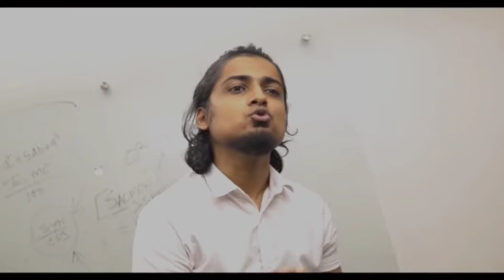PLEASE COME BACK | SALMON THE BROWN FISH | FAHIM HOSSAIN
PLEASE COME BACK | SALMON THE BROWN FISH |

Channel Owner: Fahim Hossain
Edit: Fahim Hossain
Camera: Fahim Hossain

Salmon The Brown Fish please come back brother. You are 1st YouTuber in Bangladesh. But just now you are not active in YouTube. So brother please come back.